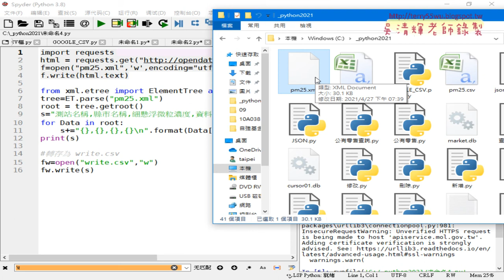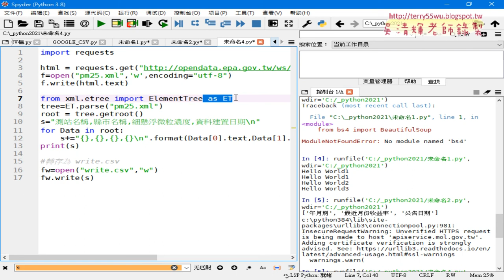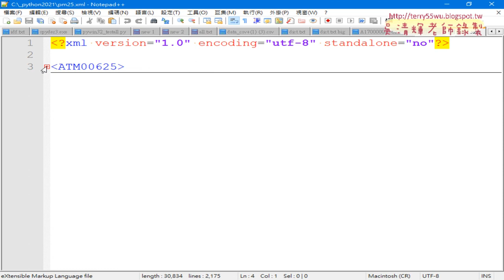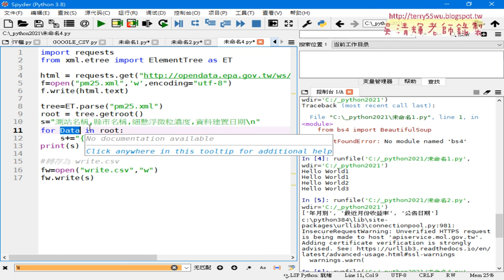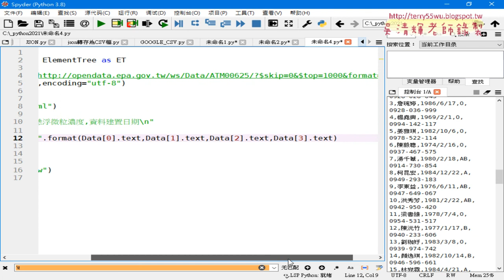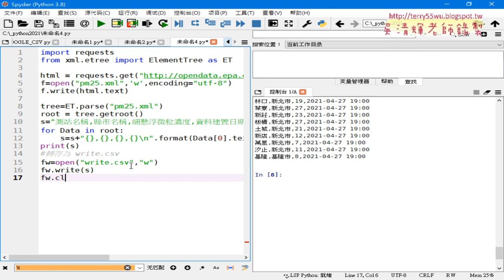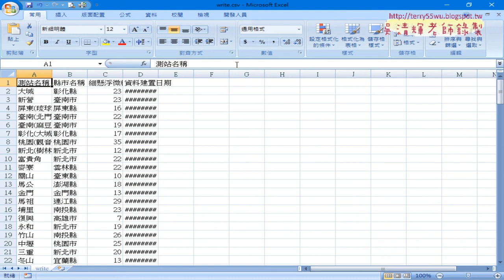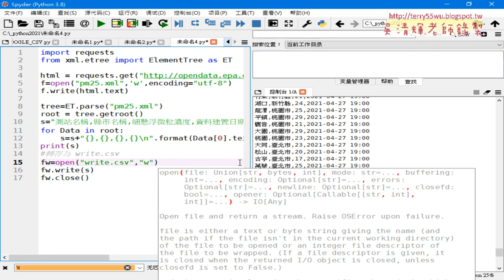03 下載與儲存XML檔與解析並存為CSV檔